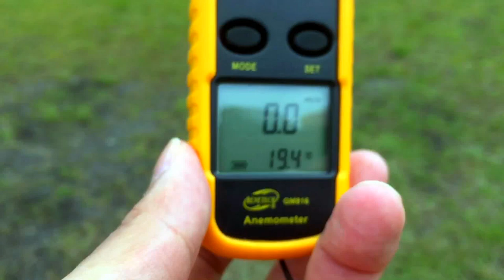絶景アウトドア！くじゅう高原 くじゅう連山 熊本地震後のドローン空撮 ドライブ Aerial in drone the kuju kogen after the Kumamoto earthquake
美しい白銀の世界 雪のくじゅう高原 ドローン撮影 2018年1月 Drone video in Kuju plateau

九重連山 紅葉 2017 久住山、沓掛山、牧ノ戸展望台 ドローン撮影 Drone video of Kuju mountain range

【妙技】乗馬視線映像 くじゅう高原 ココペリ・ウエスタン・ライディング  Kokopelli Western Riding

くじゅう花公園 みはらしの丘 ドローン撮影(4K) 20170511 Drone video of Kuju Hanakoen.

Aerial in drone the kuju kogen after the Kumamoto earthquake has occurred.